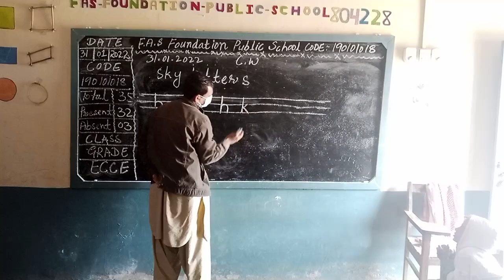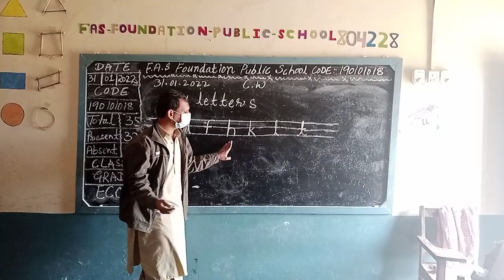The Concept small alphabet Sky Lettters (Class ECCE) F.A.S Foundation Public School Gh: Nabi Bughio